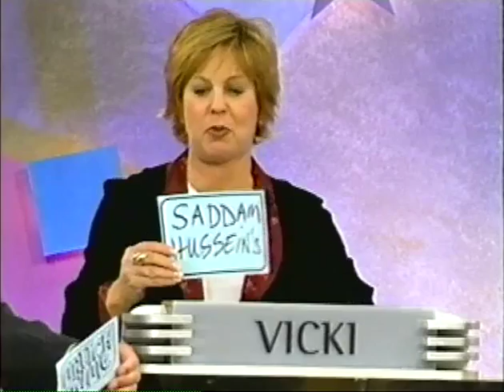Match Game w/host Michael Burger, Paul Boland as announcer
Highlights of the 1998 version of Match Game with host Michael Burger, announcer Paul Boland and assortment of celebs such as George Hamilton, Vicki Lawrence, Nell Carter, Judy Tenuta, Richard Jeni and many more!